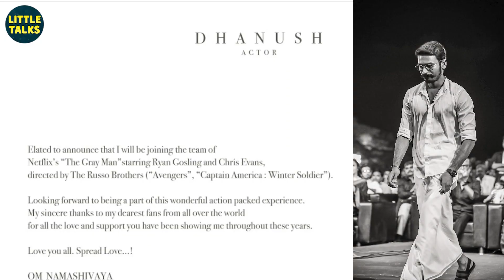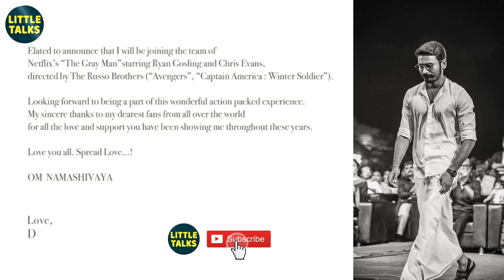Avengers இயக்குனரின் அடுத்த படத்தில் Dhanush - "OM NAMASHIVAYA" என பதிவிட்டார் |The Gray Man|Netflix